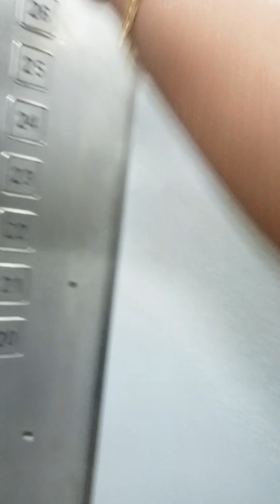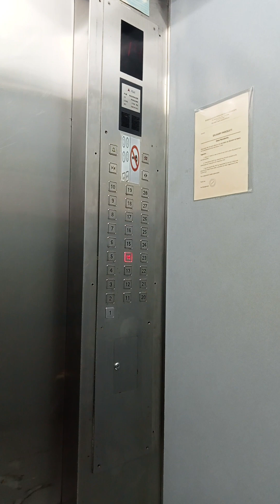One down, one to go. 🚶🏾‍♀️